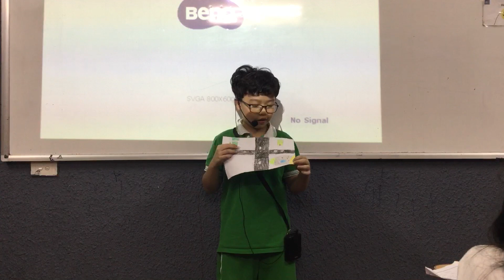CEC VQ2 | D1D| UNIT 13&14: MY NEIGHBOURHOOD | XUÂN PHONG